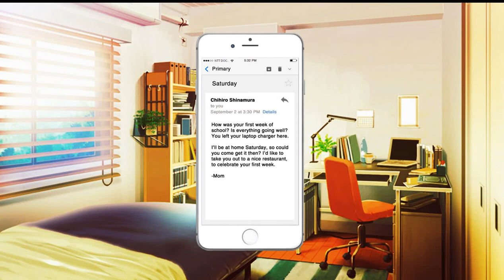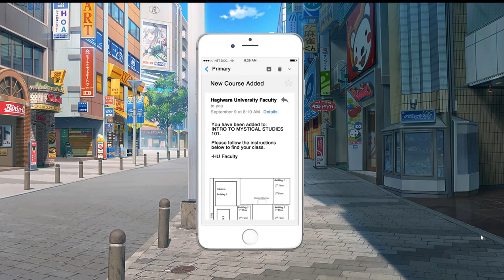Mystic Destinies Serendipity of Aeons PROLOGUE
Our first video!! We decided to start off playing Mystic Destinies Serendipity of Aeons. So far we are loving it!